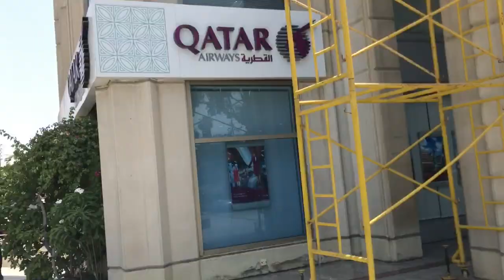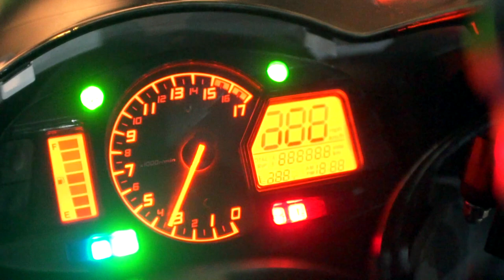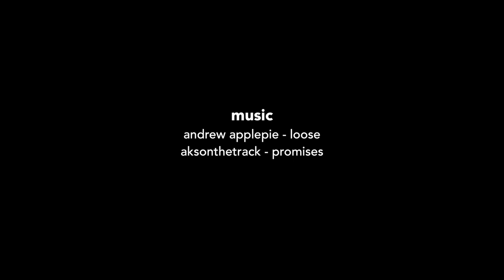BMW, HAYABUSA and SUPERBIKES OF KARACHI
Thank you Wajahat Bhai, Asif Dashti, Sunain and all the biker ladz.